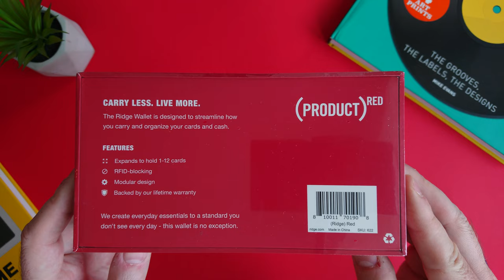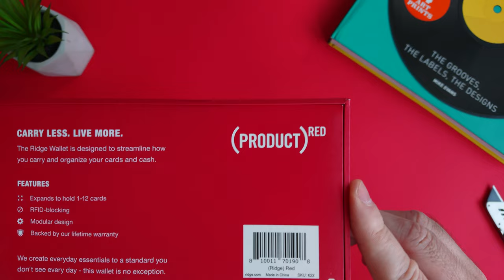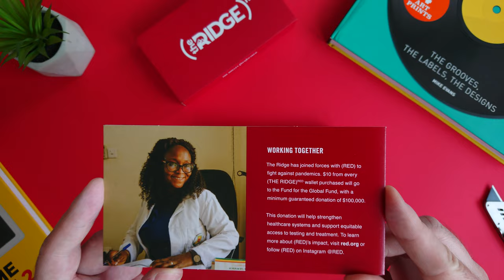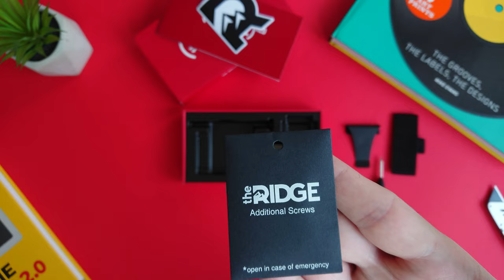Ridge Wallet Product RED Edition Unboxing & Showcase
Unboxing and quick showcase of the Ridge Wallet, Product RED edition, in a beautiful red shade.
When it comes to metal EDC wallets, there's no need for any special introduction for the Ridge Wallet. They are on the top of their game for a long time now. And seeing (and using) these wallets in person, is trully a testament to their quality.

Note: Sorry for light flickering issues. My camera's anti-banding suddenly decided it doesn't like red background for some reason.